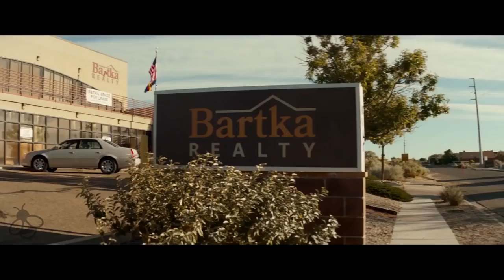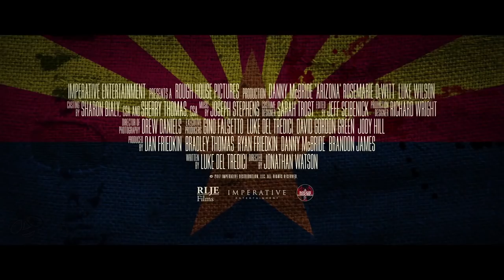ARIZONA Trailer (2018) Danny McBride Dark Comedy Movie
Arizona Trailer - 2018 Dark Comedy starring Elizabeth Gillies, Danny McBride, Kaitlin Olson

About Arizona:
Set in the midst of the 2009 housing crisis, this darkly comedic story follows Cassie Fowler, a single mom and struggling realtor whose life goes off the rails when she witnesses a murder.